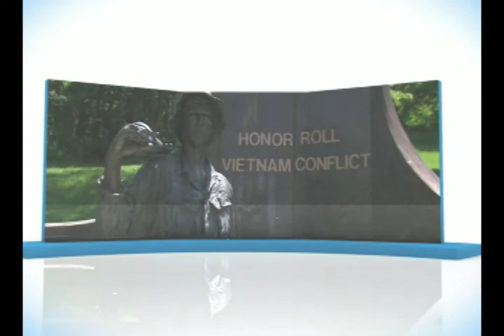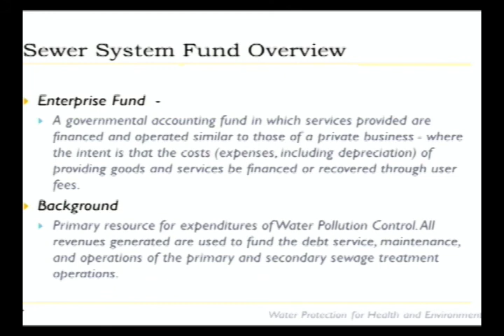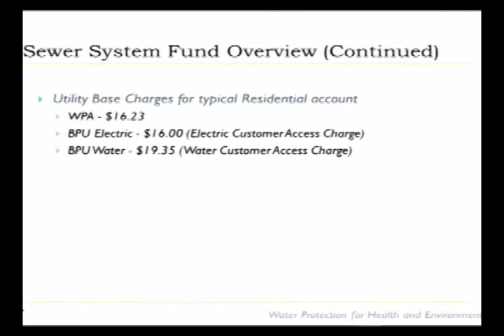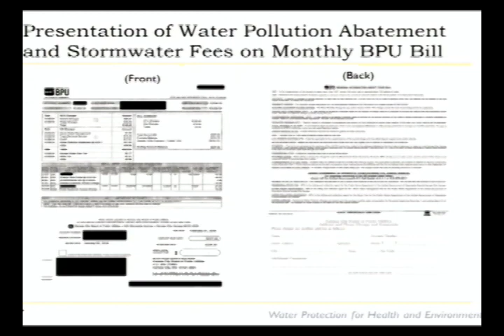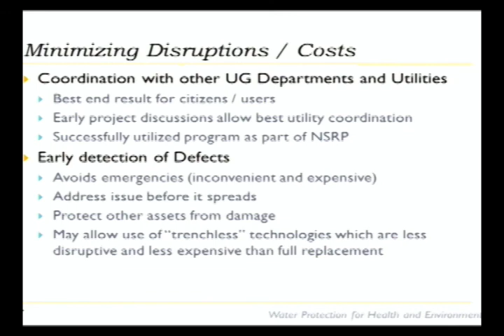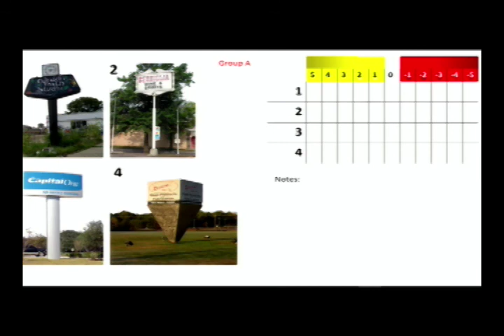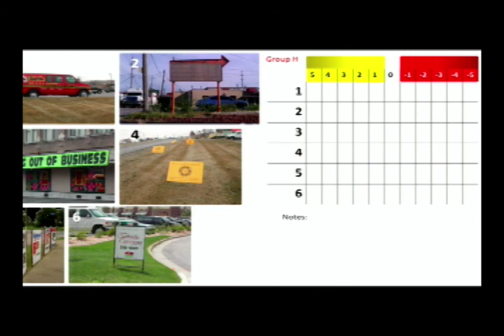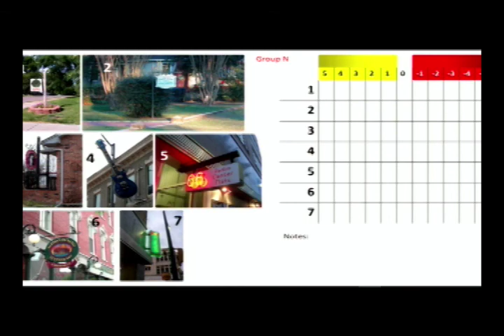2/4/16 Board Of Commission Meeting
2/4/16 Board Of Commission Meeting
Thursday February 4th, 2016 at 7:00PM